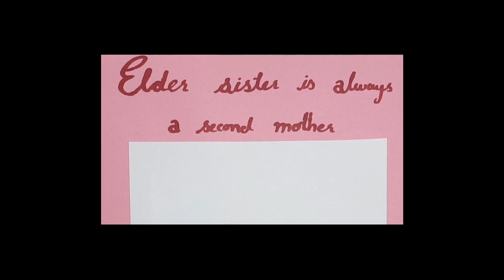SisTers BOND - BeaUTiFuL RelationShip - $! Family ART !$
We will select the best one

This chaneel will make life easier for parents who want to keep their kids happily entertained, giving you the peace of mind that your children are receiving quality educational art content.  Our videos also give you an opportunity to teach how to draw simple and easy drawing  to your children as you both watch!

رسم الأخوات - علاقة الجميلة
बहनें बॉन्ड ड्रॉइंग -सुंदर संबंध
姐妹债券-美好的关系